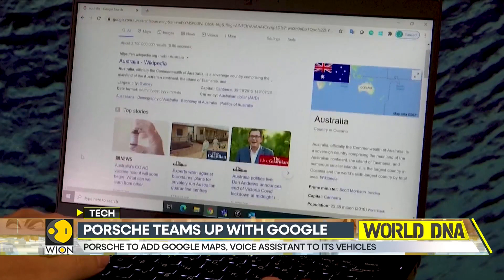Porsche-Google Team Up: Porsche to integrate Google Maps, Assistance into future cars | World DNA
In order to enable even more seamless integration of Google services in Porsche automobiles, Porsche and Google are extending their partnership. In upcoming car generations, Porsche will provide Google services for voice recognition, navigation, and the app ecosystem. Production is scheduled to begin in the middle of the decade.